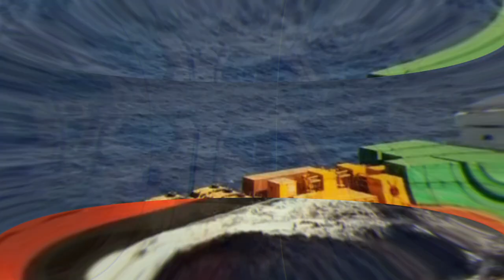EU to possibly supply Ukraine with some 150 Libya bound confiscated armored vehicles